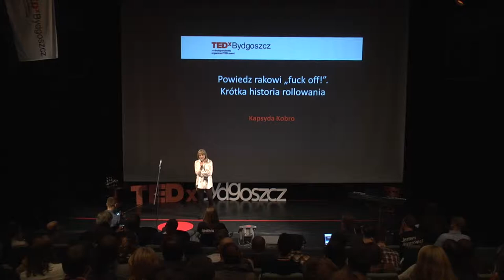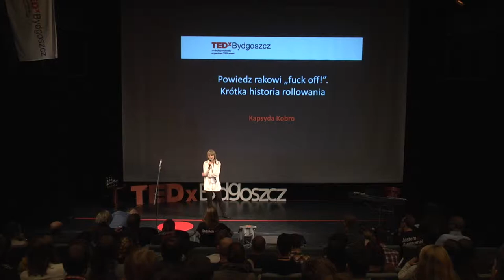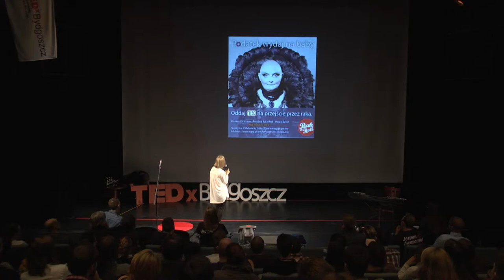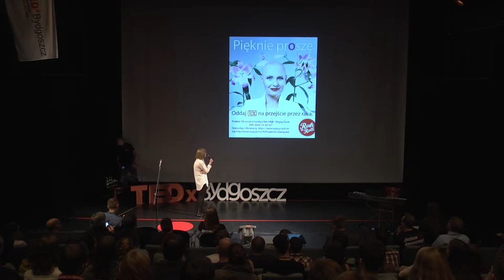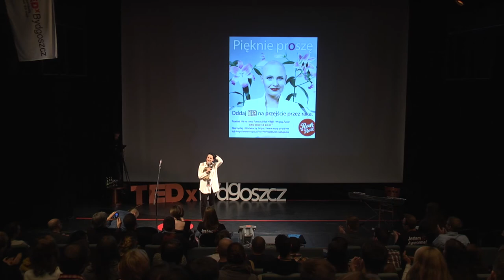Krótka historia rollowania | Kapsyda Kobro | TEDxBydgoszcz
This talk was given at a local TEDx event, produced independently of the TED Conferences. Wystąpienie dotyczy podejścia do choroby i radzenia sobie z nią. Każda reakcja na diagnozę jest w porządku, zaś praca jaką musimy wykonać polega na afirmacji pierwotnego, osobniczego podejścia do walki z chorobą. Podczas TEDxBydgoszcz Kapsyda opowie też swoją historię rollowania.

Prezes Fundacji Rak’n’Roll, wcześniej doradca parlamentarny oraz prezes Stowarzyszenia RPP, gdzie odpowiadała za projekty dotyczące nauki, kultury i równouprawnienia.
Raka wyrollowała w marcu 2014 roku. Do choroby publicznie przyznała się po opanowaniu sytuacji. Swój chorobowy coming out zrobiła 27 lutego 2013 r. w rozmowie z antropologiem Waldemarem Kuligowskim („Rak Control+Delete. O tym jak rozmawiać o raku swoim i nieswoim”).
W jej działaniach przeważa aspekt interwencyjny. Osobiście podejmuje interwencje w MZ, NFZ, szpitalach czy mediach. Bierze udział w posiedzeniach komisji zdrowia (senackiej i sejmowej) jako przedstawiciel strony społecznej. Uparcie konsultuje poszczególne sytuacje medyczne. Powołała grupę interwencyjną „Fajtersi Rak'n'Roll”, składającą się m.in. z wyspecjalizowanych psychotraumatologów. Zainicjowała program certyfikacji rak'n'rollowych hospicjów - „Super hoSpa” oraz współtworzyła „Strategię walki z rakiem” (polski Cancer Plan).
Motto: TERAZ jest czas życia!